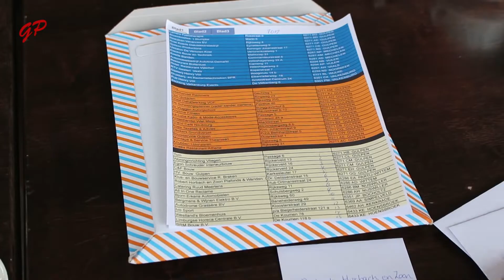Hart onder de riem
Een geweldige actie van de FC Gulpen in deze voor veel ondernemers zo moeilijke tijd.